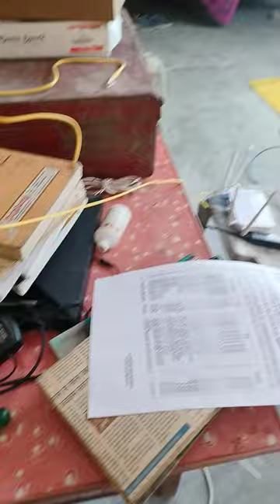12th class bihar board